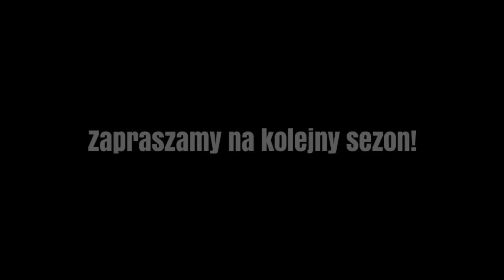FIFA 14 | Kompilacja goli - Sezon VI (2 Liga) - FVPA.pl (Goals Compilation)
Filmik przedstawia wszystkie bramki zdobyte w 2 lidze FVPA.pl w sezonie VI. Jeśli ktoś chciałby dołączyć do klubu, to pisać na Origin: milosztor. Aktualnie szukamy obrońców.

►Jeśli się podobało, zostaw po sobie ślad w postaci komentarza i/lub kciuka w górę ;)